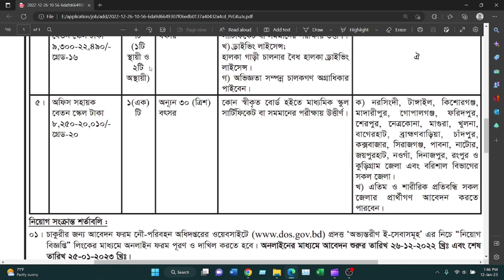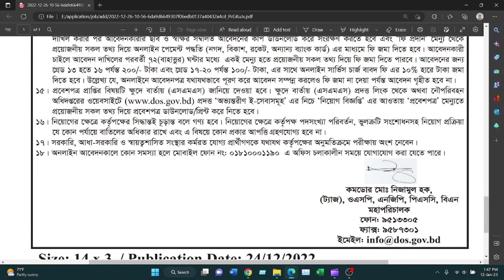নৌবাহিনী জব সার্কুলার 2023 .Find Jobs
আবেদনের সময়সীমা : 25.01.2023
Job circular video . Job information video .